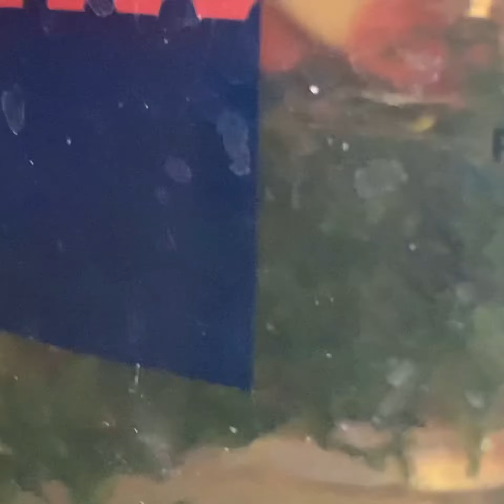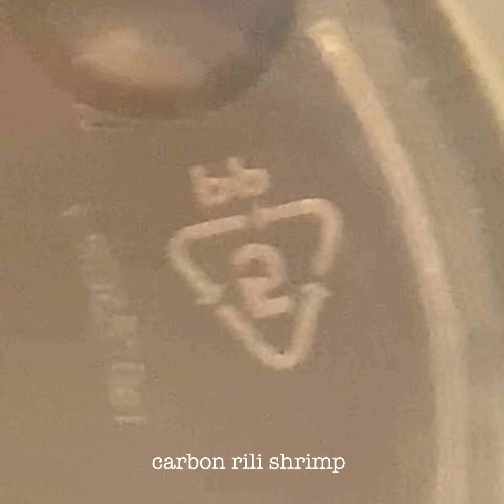Road trip to pick up fish from the fishfam !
Peacock gubgeon black rili shrimp